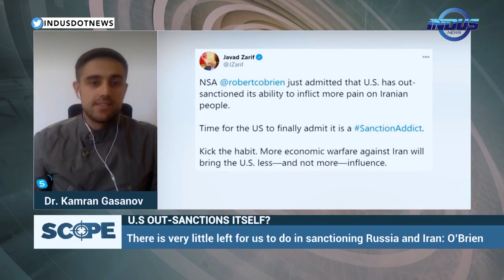Has the US ‘out-sanctioned’ itself? | Scope | Indus News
Iran called on the UnitedStates to “kick the habit” of sanctioning Iranian entities after the US Treasury Department imposed new sanctions on the Iranian oil industry. Dr. Kamran Gasanov and Dr. Hooshang Amirahmadi discuss the issue.

Full episode: youtu.be/2AuYsG6O-Xs